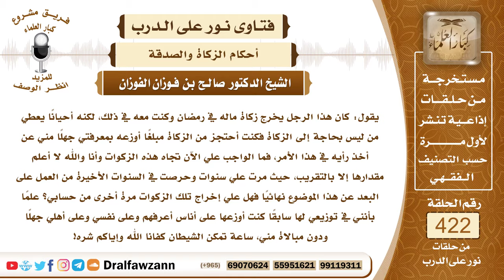5702- حكم أخذ مبلغ من الزكاة وتوزيعه بدون إذن المزكي - الشيخ صالح الفوزان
"5702- يقول: كان هذا الرجل يخرج زكاة ماله في رمضان وكنت معه في ذلك، لكنه أحيانًا يعطي من ليس بحاجة إلى الزكاة فكنت أحتجز من الزكاة مبلغًا أوزعه بمعرفتي جهلًا مني عن أخذ رأيه في هذا الأمر، فما الواجب علي الآن تجاه هذه الزكوات وأنا والله لا أعلم مقدارها إلا بالتقريب، حيث مرت علي سنوات وحرصت في السنوات الأخيرة من العمل على البعد عن هذا الموضوع نهائيًا فهل علي إخراج تلك الزكوات مرة أخرى من حسابي؟ علمًا بأنني في توزيعي لها سابقًا كنت أوزعها على أناس أعرفهم وعلى نفسي وعلى أهلي جهلًا ودون مبالاة مني، ساعة تمكن الشيطان كفانا الله وإياكم شره!
الجواب: توزيع الزكاة نيابة عن الغير لا يجوز إلا بإذنهم؛ لأن الزكاة عبادة تحتاج إلى نية عند إخراجها فلا بد من توكيل من تجب عليه أن يوكل من ينوب في توزيعها وأنت لم توكل في هذا العمل، ثم إنك ذكرت أنك تأخذ لنفسك ولأقاربك وهذا أمر لا يجوز، فعلى كل حال الواجب عليك رد المبلغ للوكيل هذا الذي أصابه القصور ترد المبلغ إلى وكيله الشرعي وتخبره بأن هذه زكاته كانت عنده وصرفها بغير إذن صاحبها وهو يتولى هذا الأمر نيابة عن الموكل.
السيرة الذاتية :
للاشتراك في قناة الشيخ صالح الفوزان

14_ الشيخ محمد أمين الشنقيطي
يتيوب

15_سماحة المفتي عبد العزيز آل الشيخ
 يوتيوب

رئيس الفريق
لمشروع كبار العلماء